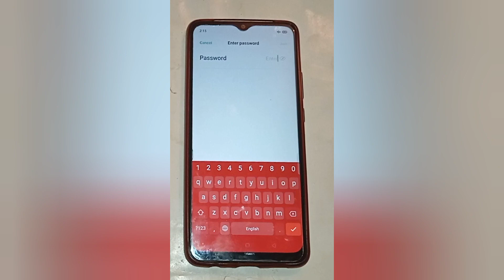oppo f15 me wifi kaise pair kare , oppo f15 pair wifi settings